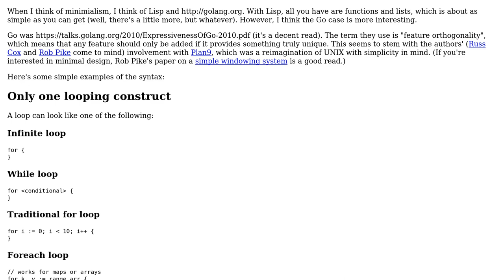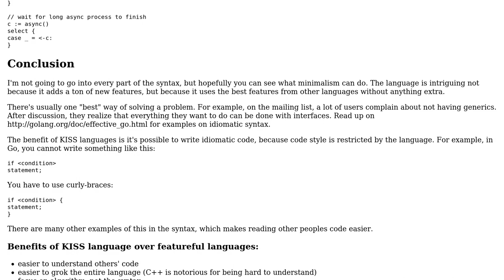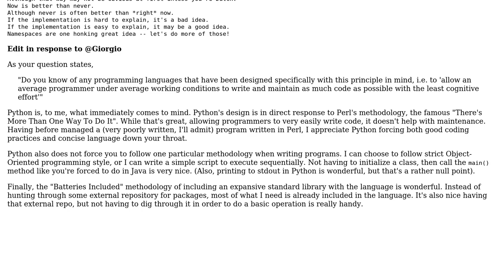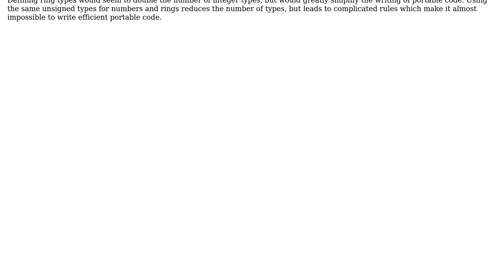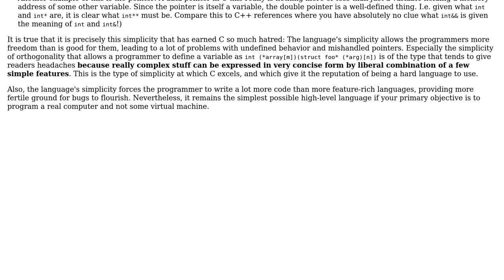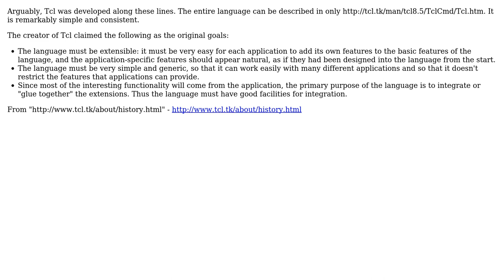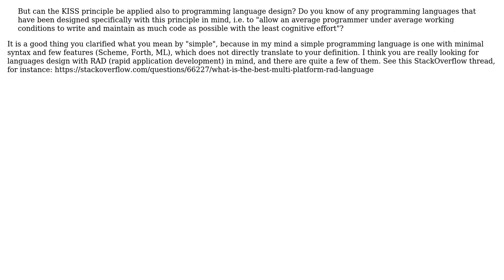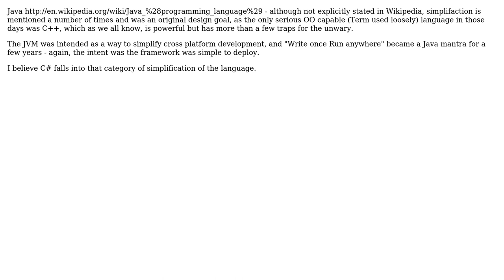Software Engineering: KISS principle applied to programming language design? (9 Solutions!!)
Software Engineering: KISS principle applied to programming language design?

With thanks & praise to God, and with thanks to the many people who have made this project possible! | Content (except music & images) licensed under CC BY-SA | Music | Images & others | With thanks to user Z. Charles Dziura user supercat user Nemanja Trifunovic user mkrieger1 user mattnz user Guy Coder user Giorgio user cmaster - reinstate monica user Bryan Oakley user beatgammit user AakashM and the Stack Exchange Network Trademarks are property of their respective owners. You are responsible for your own actions.